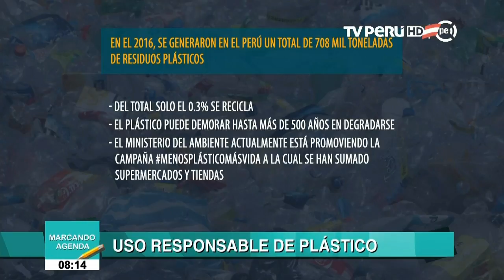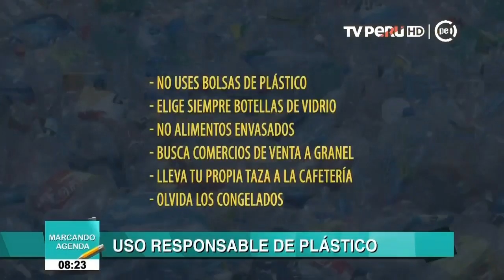“Se está haciendo un uso innecesario del plástico y tenemos oportunidad de reducirlo”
La ministra del Ambiente, Fabiola Muñoz, sostuvo que el proyecto de ley que busca regular el uso del plástico en caso sea aprobado por el Congreso no sería la solución al problema al señalar que todo depende de la decisión de la persona.